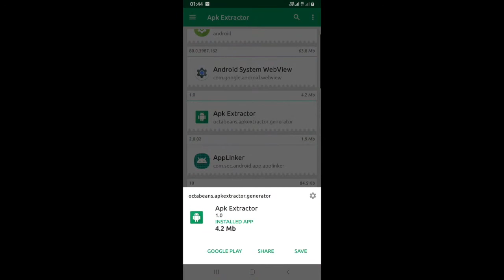Apk Extractor - How to Generate, Save, Share & Backup Apk? Download This Utility Apk Extractor App.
Quickly extract and generate apk for your favorite Android Apps or Games.

Apk Extractor is a small utility app to help you extract, generate and back up apk for your favorite apps and games with ease.

Perfect app for extracting any of the apps installed in your device be it system apps, user installed app, default apps or whichever it is. Just a tap away to keep it backed up for later use.

It's also easy to share the apk of your favorite apps and games with this Apk Extractor app.

APK Extractor will extract APK that are installed on your android device and copies them to your SD card under the directory names OctabeansApkExtractor.

The extracted/generated/backed up APKs you can use anytime when you are running out of internet or you want to move to the older versions of some apps which you have backed up by this APK Extractor app.

Features:-

★ Extracts all applications & games, including system applications.
★ No ROOT access required.
★ By Default APKs will be saved in /sdcard/OctabeansApkExtractor/.
★ Apk Extractor allows to Share APKs with your friends & family members.
★ See Google Play store app info page with just one tap.
★ Option to filter & extract Apk for apps based on Updated Apps, System Apps, Disabled Apps, Installed Apps.
★ In Apk Extractor, Quickly search your favorite app and Extract Apk.
★ Apk Extractor also gives an option to check App Info Settings page.
★ Apk Extractor uses following naming conventions while saving the extracted/generated APKs in the "/sdcard/OctabeansApkExtractor/" directory:
AppName AppVersionName.apk
★ Apk Extractor is beautifully designed by expert developers using native tools.
★ Apk Extractor shows exact size of each app installed on your device.

Download APK EXTRACTOR app today and start extracting apks for your backup.